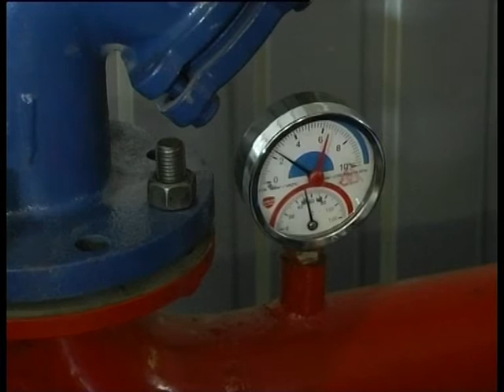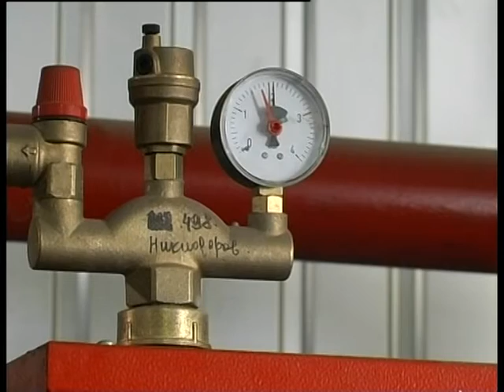ЧСН 19 00 на 19 01 16